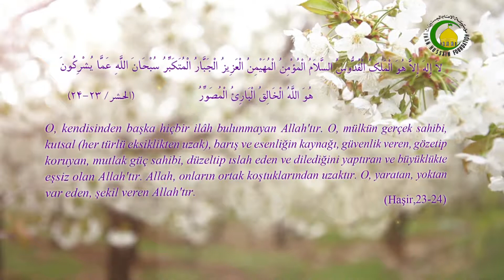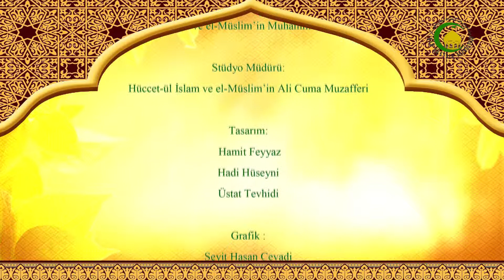16. İki İlah Olamaz - Mustafa Kemal ÖZ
Her varlık bir sebebe bir var edene ihtiyaç duyar.
Eğer birden fazla var eden olsaydı alemde bir düzensizlik olurdu.